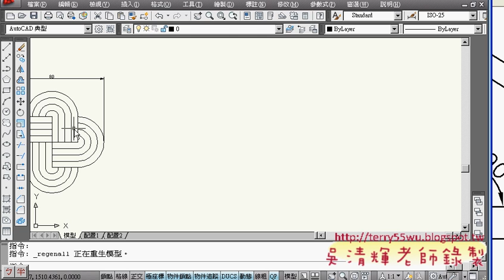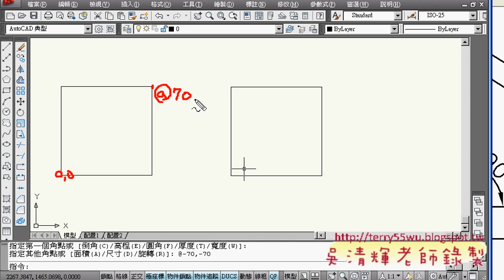09範例6(AUTOCAD2010_2D入門_吳老師提供)